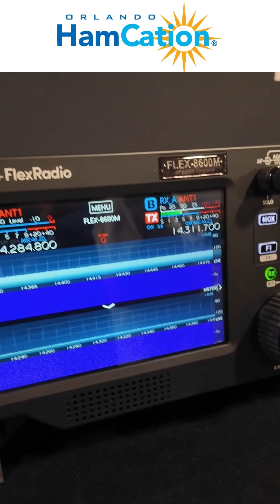Setting up off-grid comms